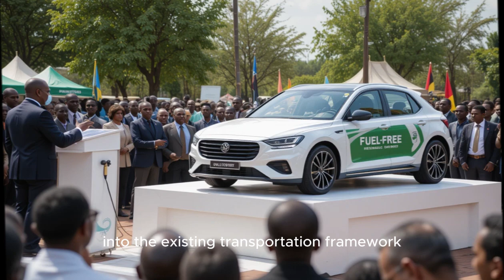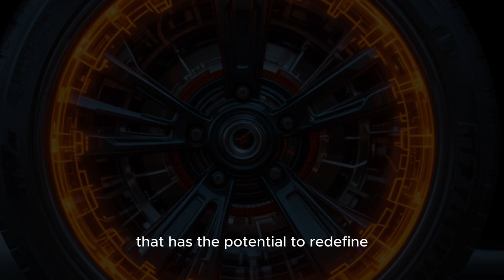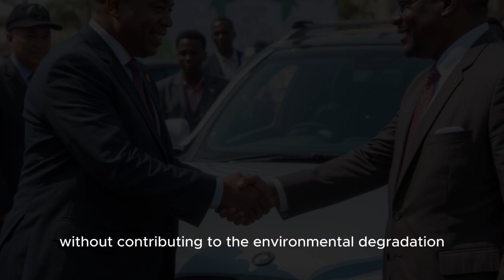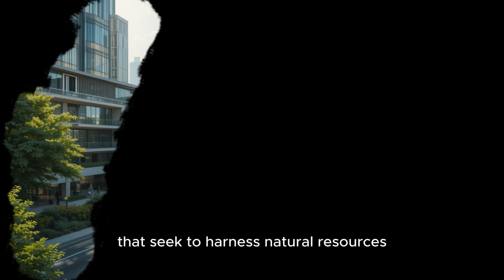Sangulani Maxwell Chikumbutso’s Fuel-Free Car: A Game-Changer for the Automotive Industry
In an extraordinary moment for innovation and sustainability, Zimbabwean inventor Sangulani Maxwell Chikumbutso has unveiled a groundbreaking fuel-free car that could revolutionize the future of transportation! This game-changing invention was revealed alongside Zimbabwe’s President Emmerson Mnangagwa, marking a pivotal moment in both technological advancement and the nation’s commitment to green energy solutions. The fuel-free car, powered by advanced electromagnetic technology, offers a cleaner, more sustainable alternative to traditional fuel-powered vehicles. Watch as this revolutionary vehicle is introduced to the world, showcasing the potential to reshape global industries and contribute to a greener, more sustainable planet.

Join us in celebrating this historic achievement as Zimbabwe leads the way in automotive innovation. Don't miss out on the future of transportation—watch now and be part of the change!